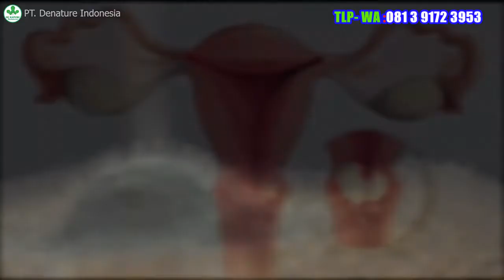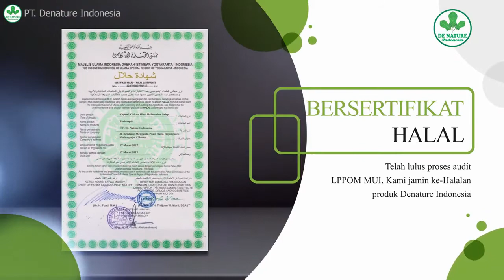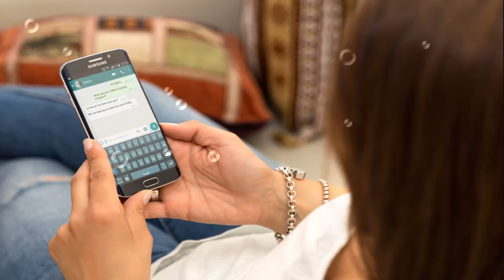Cara Menghilangkan Kutil Kelamin Pada Vagina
Cara Menghilangkan Kutil di Alat Kelamin Pria Maupun Wanita Secara Cepat Tanpa Operasi Kutil Rontok

Anda Butuh Obat kutil kelamin ampuh?

Membahas tentang penyakit kutil kelamin atau daging tumbuh di kemaluan memang sedikit membuat bulu kuduk kita merinding.

Bagaimana tidak,
kita membayangkan sebuah daging yang tumbuh di antara organ kemaluan kita.

Sedang organ kemaluan adalah organ yang paling intim dari bagian tubuh kita.

hampir tidak ada habisnya berpikir dan membayangkan nya.

Tapi tahukah anda, bahwa kutil kelamin itu memang benar ada dan bisa tumbuh di dalam organ kemaluan baik pada pria atau pada wanita.

Sebelum kita masuk pada topik pembahasan ini yaitu cara mengobati kutil kelamin jika tumbuh pada miss v wanita.

Tidak ada salah nya kalau kita singgung sedikit masalah penyakit menular kutil kelamin tersebut.

langsung saja kita bahas dari diagnosis nya agar anda yang belum tahu tentang penyakit yang satu ini menjadi tahu dan bisa mewaspadai nya.

Kutil kelamin atau dalam bahasa internasional di sebut genital warts adalah satu penyakit menular yang menyerang organ vital pada manusia.

Penyakit ini di sebabkan oleh sebuah virus yang dalam bahasa penelitian di nama kan human papilloma virus infections.

Virus kutil kelamin ini bersarang di dalam sel darah penderitanya dan berpindah ke penderita baru nya melalui selaput berlendir yaitu pada saat melakukan hubungan seksual.

Kutil kelamin bisa tumbuh dan terus berkembang biak hingga seluruh organ penderitanya tertutup rapat dengan infeksi sel kelenjar kulit itu.

Mungkin pengobatan kutil kelamin akan jauh lebih mudah jika hanya tumbuh di bagian luar genital saja.

Tapi bagaimana jadinya yah, kalau kutil yang tumbuh tersebut sampai masuk ke dalam bagian dalam seperti misalnya.

Jika penderita nya seorang wanita, maka kutil kelamin tersebut bisa tumbuh di dalam dinding vulva bahkan tumbuh di dalam leher serviks.

Tentu hal yang sangat menakutkan dan susah di bayangkan bagaimana cara mengobati atau cara membuang kutil yang tumbuh di dalam vagina tersebut.

Untung nya kita hidup di zaman modern, zaman di mana semua masalah yang terlihat mustahil untuk di lakukan jadi mudah di lakukan.

Begitu juga dengan pengobatan kutil kelamin yang tumbuh nya di dalam miss v seorang perempuan.

Tahukah anda, seberapa bahayakah kutil kelamin tersebut yang tumbuh di dalam miss v wanita jika tidak segera di lakukan langkah pengobatan nya.

Mari kita ulas sedikit tentang bahaya dari kutil kelamin itu.

Bahaya kutil kelamin.

Selain dapat terus berkembang biak hingga menutupi seluruh organ kemaluan, kutil kelamin yang di sebabkan oleh hpv ini juga beresiko bahaya antara lain:

Memicu tumbuh nya sel kanker serviks jika penderita nya adalah seorang wanita.

Mengakibatkan tumbuhnya gelembung kista bartolin.

Merusak kelenjar sel reproduksi yang berpotensi mengakibatkan kemandulan.

Sedang pada pria bisa mengakibatkan tumbuhnya sel kanker prostat dan penis serta merusak sel reproduksi.

Lalu bagaimana cara mengobati kutil kelamin jika tumbuh pada miss v wanita.

Lalu bagaimana cara mengobati kutil kelamin jika tumbuh pada miss v wanita, dan apakah kutil kelamin bisa sembuh.

Adakah obat kutil kelamin tradisional, atau obat kutil kelamin di apotik saja yang harus di cari?.

Sederet pertanyaan yang tentunya muncul dalam benak seseorang yang terpapar virus kutil kelamin itu.

Sebab, pengobatan kutil kelamin yang salah, hanya akan mengulur waktu dan membuang buang materi saja.

Kontak Kami : 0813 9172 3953